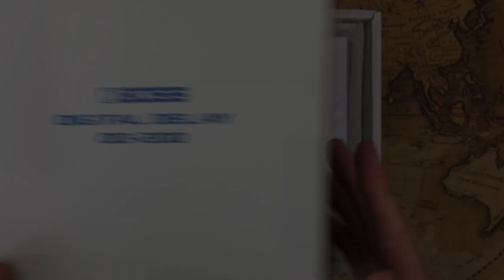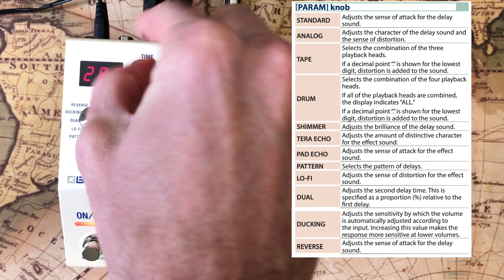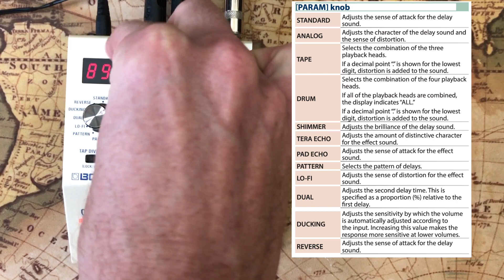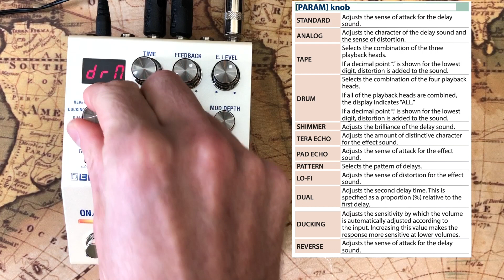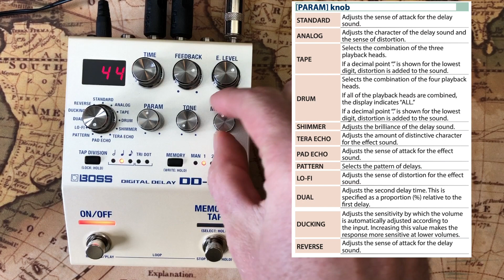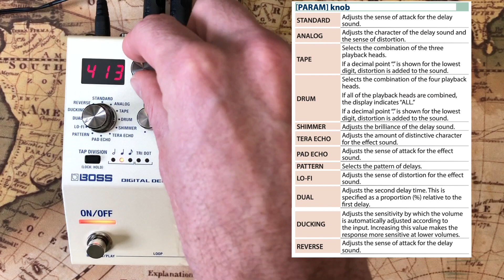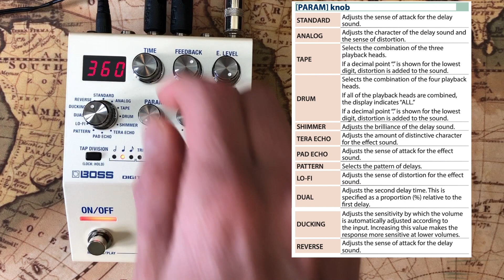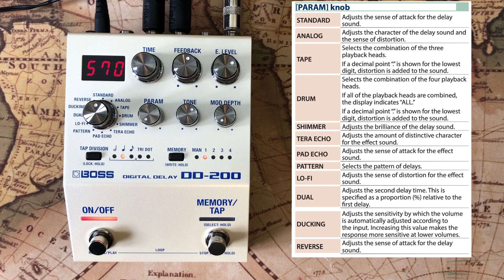BOSS DD-200 Delay in STEREO, All Modes, (NO TALKING)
0:00 - 2:17 Standard
2:17 - 4:30 Analog
4:30 - 7:53 Tape
7:53 - 9:29 Drum
9:29 - 10:41 Shimmer
10:41 - 11:35 Tera Echo
11:35 - 12:36 Pad Echo
12:36 - 14:07 Pattern
14:07 - 15:47 Lo Fi
15:47 - 16:51 Dual
16:51 - 17:06 Ducking
17:06 - 18:25 Reverse
18:58 Noodling in standard mode